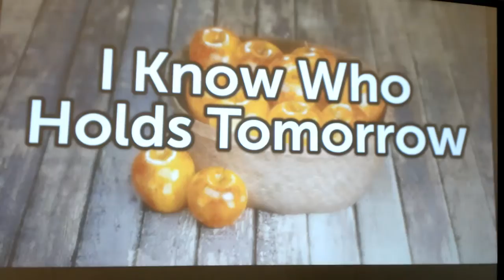20201025 Music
I Know Who Holds Tomorrow